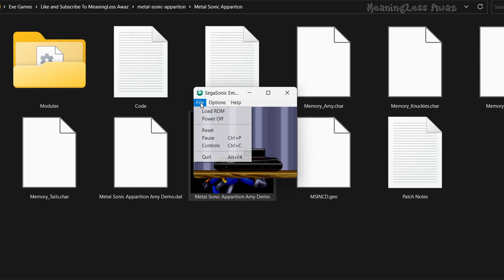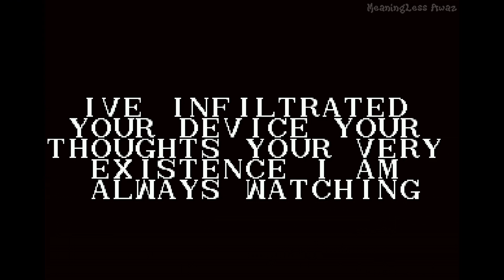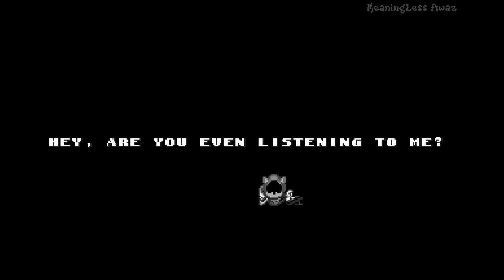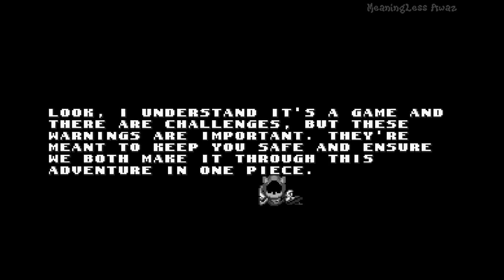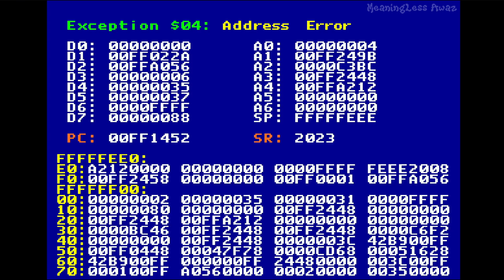Metal Sonic Apparition: Official Game Version 2.9.1 - Creepy Sonic Exe Game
Game Story:
Doctor Robotnik was, mysteriously, nowhere to be found in Scrap Brain!
Metal Sonic, figuring he might do well to know his creator's whereabouts, goes off to investigate. Little did the machine know, there was a force at play. A force, by a wide margin, greater than he could imagine. After some time, he made it up to the site where his creator and arch-nemesis first clashed. But, what he found was of no such familiarty. He was swiftly taken over by the rogue sentient debug code: Debugger! Try all he might, the machine could not resist The power of the being that wanted his vessel, and he soon succumbed. Getting its bearings in its newfound body, Debugger realized that it could bend this whole world to its whim, and take revenge on its own creator. Heading off with vengeance in its heart and chaos in its mind, This is where our story begins...